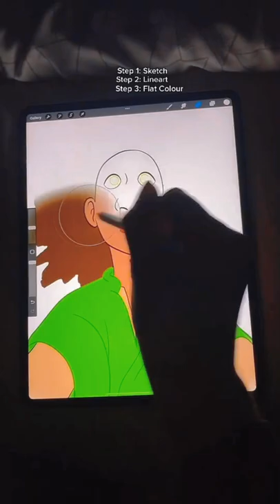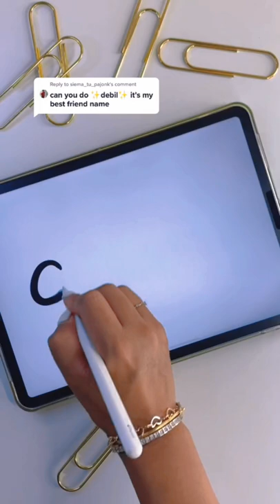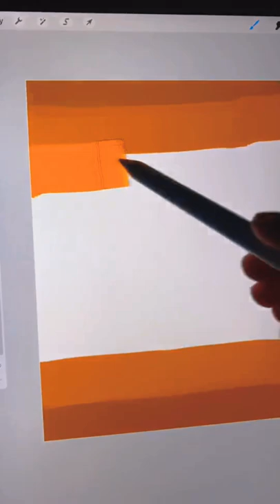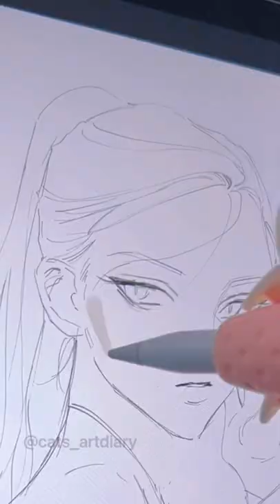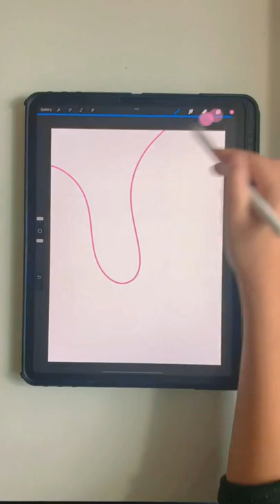These piece of digital art make you wow| Procreate #5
Welcome to Art Island
If you are a lover of visual arts, painting on digital devices, editing videos and images full of effects and art; get some tips for making your own products, do not hesitate to become a member of the AI - Art Island channel
We respect the author's Copyright. We used videoclips with the permission of the authors of original videos to make our films. Thank you for your respect and tolerance.